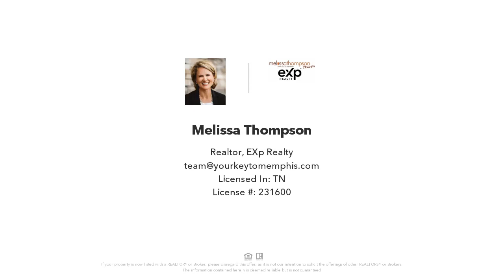7455 WOOD RAIL, Memphis, TN Presented by Melissa Thompson.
eXp Realty

Enjoy elevated living in this stunning 4 bedroom, 3 + 1/2 bath home on the edge of Germantown just minutes away from Saddle Creek and the new Top Golf location. Enter the grand foyer to warm inviting hardwood floors that span the main floor and sumptuous, plush carpet upstairs and in the great room for both a modern, stylish aesthetic and cozy comfort underfoot. The main floor's perfect layout flows effortlessly between a stylish game room complete with a pool table, through French doors to the great room with a fireplace and expansive views of the yard, to the large, updated, eat-in kitchen with granite countertops, double ovens and a brand new sleek surface cooktop, to the elegant dining room with up to 12 seating and gorgeous views through the bay window. Rounding out the main floor includes the 2 car garage, large laundry room and a modern 1/2 bath.

Upstairs, instantly relax in the 4 large bedrooms, including the timeless, classic primary bedroom with luxurious, spa-like ensuite, a second primary bedroom with updated ensuite bathroom, 2 traditional bedrooms sharing the updated coastal full bathroom. Imagine the oversized bonus room as your home office, playroom, gym, guest room, or media room, or transform the enormous attic into your dream space! Upstairs and down, note the built-ins, walk-in closets and tasteful details.

Outside, entertain on your spacious, updated deck, enjoy a swim in the in-ground pool or relax around the fire pit in your private yard backing onto wooded parkland. This neighborhood is quiet, welcoming and so well loved that homes rarely come on the market - perfect for families and entertaining and enjoying a vacation lifestyle!